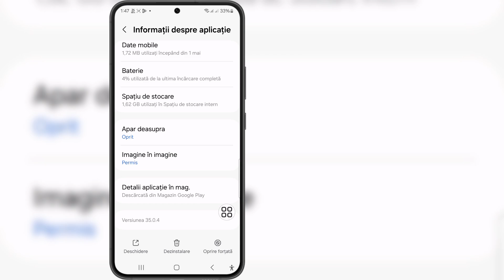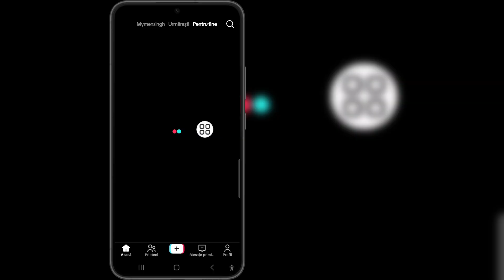Cum să remediați problema Tiktok. Ceva a mers greșit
Cum să remediați problema Tiktok. Ceva a mers greșit || Ceva nu a mers greșit, vă rugăm să încercați din nou Tiktok

 Dacă sunteți în căutarea unui videoclip despre cum să remediați problema Tiktok, ceva a mers greșit || Ceva nu a mers greșit.Vă rugăm să încercați din nou Tiktok, iată-l!

 În acest videoclip vă voi arăta cum să remediați o problemă Tiktok, ceva nu a mers greșit || Ceva nu a mers greșit Vă rugăm să încercați din nou Tiktok. Asigurați-vă că vizionați videoclipul până la sfârșit. Veți învăța cum să remediați o problemă Tiktok ceva nu a mers greșit ||  Ceva nu a mers greșit Vă rugăm să încercați din nou Tiktok. Este ușor și simplu de făcut de pe telefon.

TIC-tac